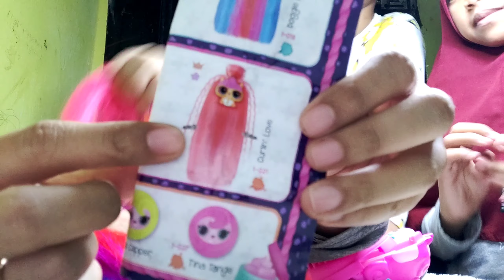[ unboxing ] pop pop hair surprise original mgae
Kali ini kami akan melakukan unboxing mainan pop pop hair surprise original mgae